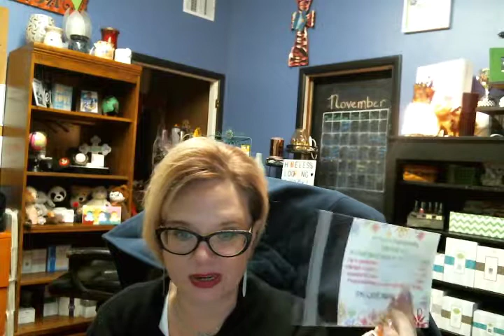Scentsy Monthly Whiff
Customer Mailing VIP program